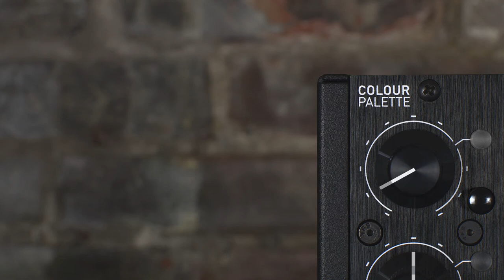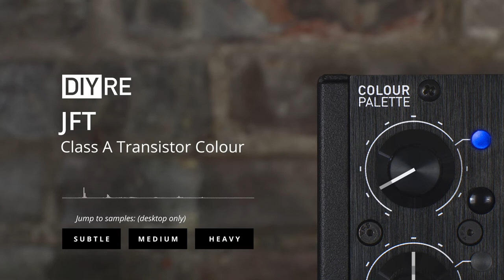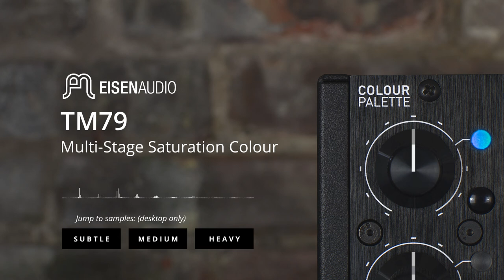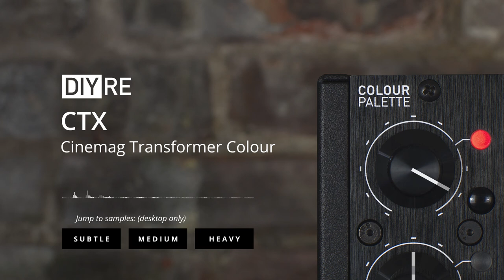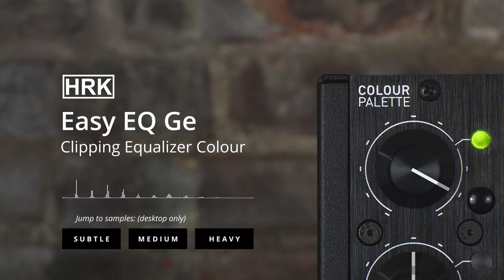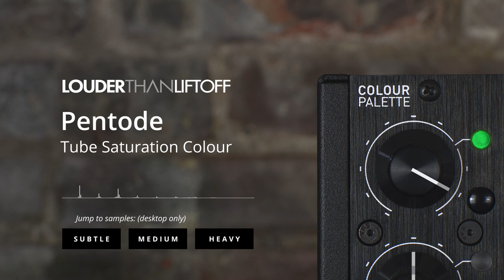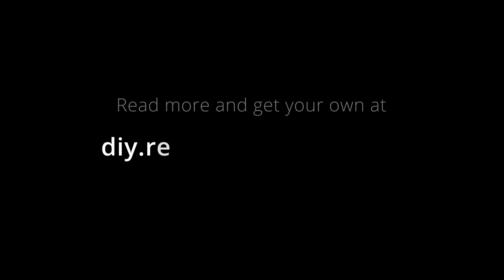All Colours on Male Vocals 2017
Colour is a modular format for adding real, analog character to your recording setup.